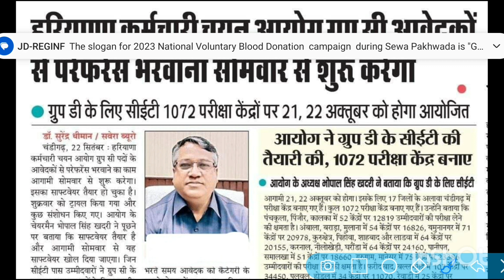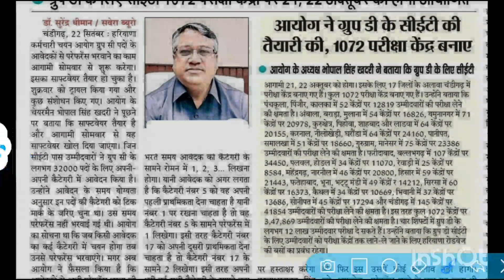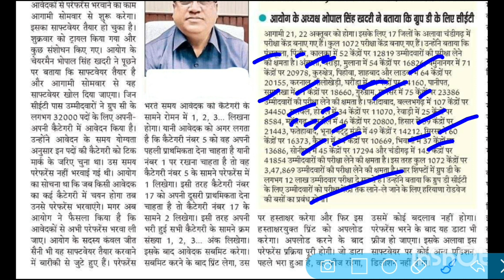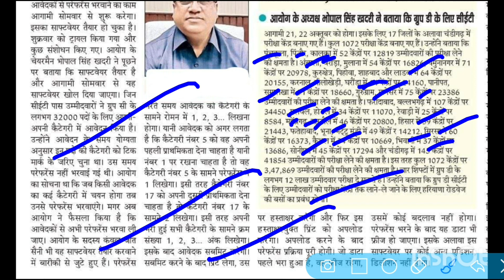Hssc cet group c Preference portal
Hssc cet group c Preference portal | Cet preference portal